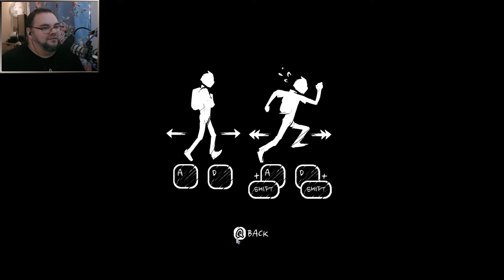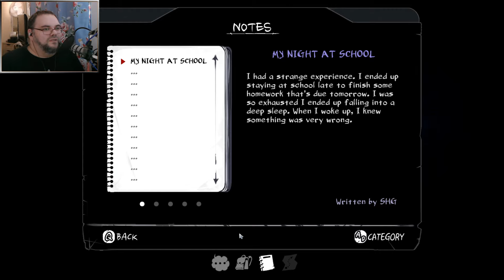01 - Cutting Class - The Coma Recut Let's Play BLIND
Welcome to The Coma Recut, a quaint little Korean school romp where we learn
about taking tests and how the school runs in a way that does not involve
horrible psycho teachers looking to butcher us and crawling through dark,
dank corridors full of unimaginable horrors... Nope, none of that here.

Twitch.tv/vaguelysane